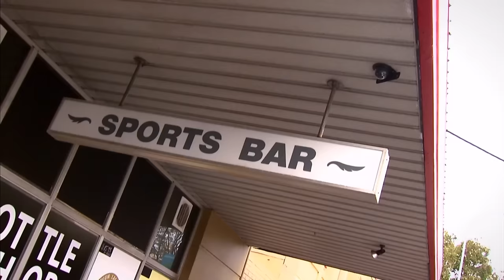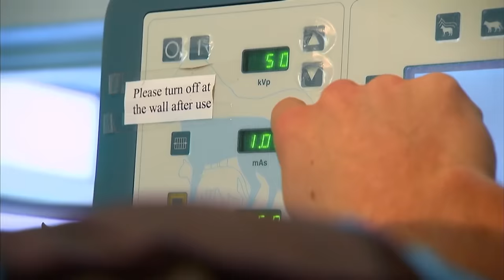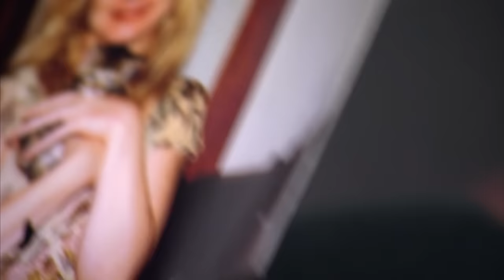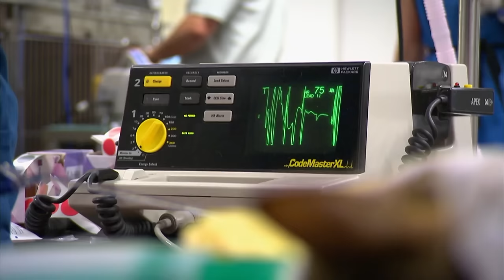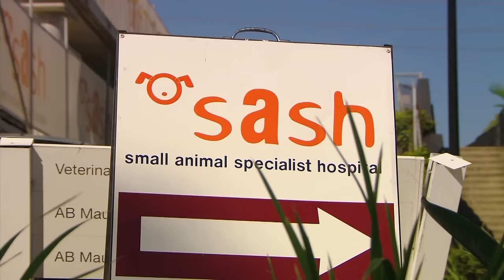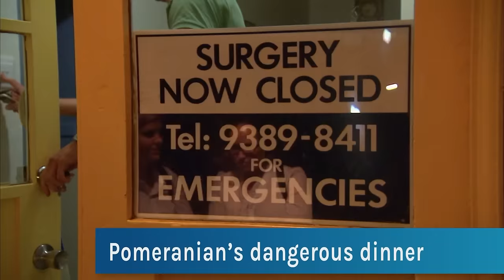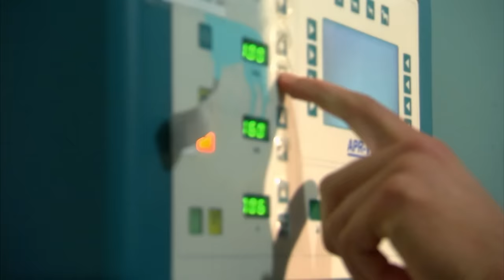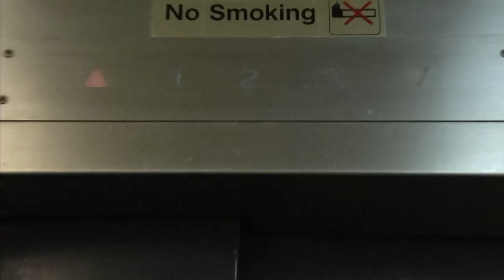Heartbreaking Accidents 😭 | Best Of Bondi Vet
Get ready, you'll shed some tears 💔 as you watch our Bondi Vets do everything to save and fix some of the toughest cases.

Get ready, you'll shed some tears 💔 as you watch our Bondi Vets do everything to save some of the toughest cases.

00:32 - Hit-and-run victim
08:14 - Poisoned cat
14:47 - Home freak accident
17:57 - This dog ate a bikini!

Bondi Vet Apprentice:
🐾 Badges
🎉 Emojis